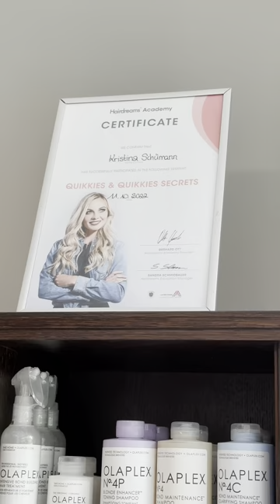Hagedorn Barber Shop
Eines unserer coolsten Benefits? Unser Inhouse-Frisör „Barber Shop“ für Hagedorner:innen und ganz wichtig: Auch für Nicht-Hagerdorner:innen! In tollem Ambiente und bei relaxter Atmosphäre bieten Kristina und Sabine für Damen und Herren eine Bandbreite an Dienstleistungen. Frisörmeisterin Kristina ist hierbei eure Ansprechpartnerin für Färben, Schneiden, Extensions und vieles mehr. 18 in Gütersloh wahr.